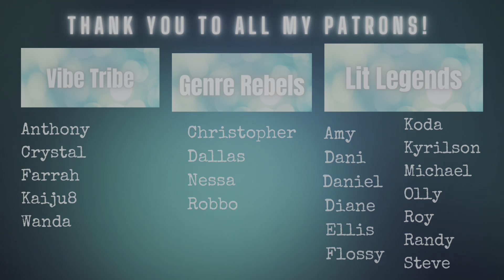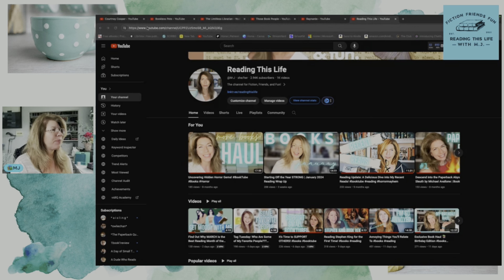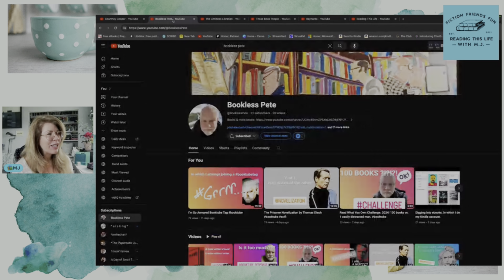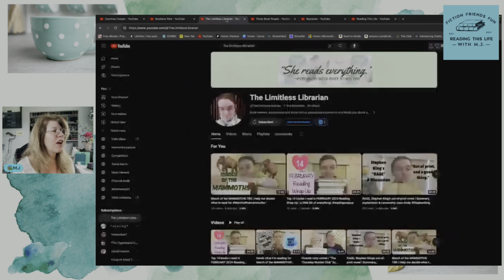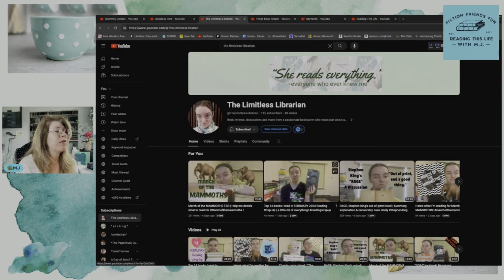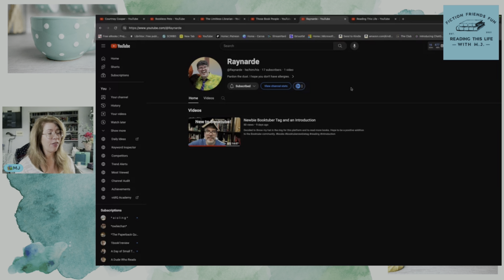Sunday BookTube ShoutOuts!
We are getting SO close to Episode 100!  👏🏻👏🏻📚

Welcome to yet another episode (#98) of  Support Small BookTube! Here we shout out newer and smaller channels to gain subscribers and momentum.

Channels mentioned:
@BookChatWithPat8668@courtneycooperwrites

This is my channel for Fiction, Friends, and Fun!  New videos posted on Sundays, Tuesdays, and Thursdays. Everything else is frosting on the cake!

📚 If you love  horror, science fiction, vintage horror, contemporary gems, and timeless classics, you've just found your bookish haven.